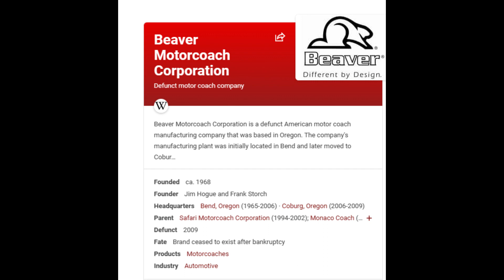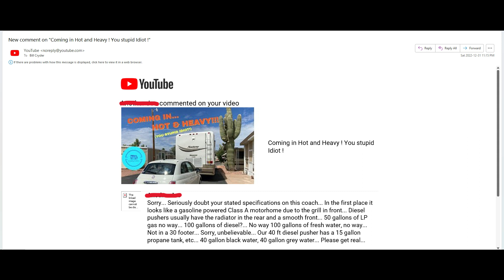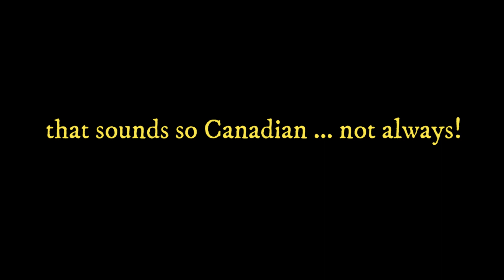Am I a RV Fraud?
On this 2 day trip we travel HWY 395 in our Class A Beaver motorhome along the eastern side of the beautiful Sierra Nevada Mountains, starting out in Gardnerville, Nevada on our way to Bend, Oregon.  It's a glorious route!

But arriving in Bend is a reminder of the fraud accusation made by a viewer who watched an earlier video of our motorhome travels in our 30' Class A diesel pusher.  Are we and our motorcoach really frauds?